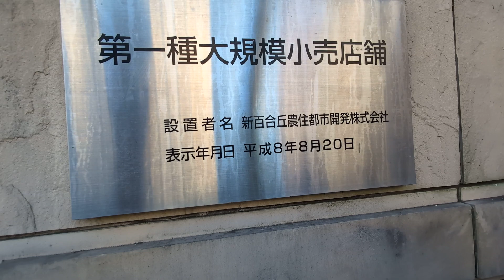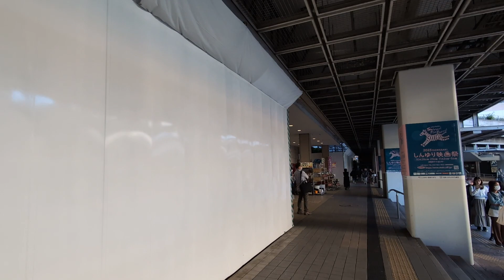【旧マイカル店舗】神奈川県川崎市 小田急新百合ヶ丘駅南口にあるイオンスタイル新百合ヶ丘をぐるりと散策しました🚶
新百合ヶ丘サティ（川崎市麻生区上麻生1-19、1997年（平成9年）8月29日開業、イオン新百合ヶ丘店）
延べ床面積約62,390m2、店舗面積約25,000m2。
新百合ヶ丘ビブレとして開業した後、2003年（平成15年）11月7日に一部を新百合ヶ丘サティへ業態転換。
小田急電鉄新百合ヶ丘駅前に開業した複合商業施設の核店舗として、食品からファッション関連まで幅広く取り揃えると共にシネマコンプレックスのワーナーマイカルシネマズも併設した新百合ヶ丘ビブレとして開業した。
マイカルの経営再建策の一環として幅広い客層に対応出来る品揃えによる収益改善を図るため、食品売場を併設していて主婦や家族連れが中心となっているビブレをサティに業態転換することになり、当店もその対象となった。
イオンへ転換した後、2018年（平成30年）4月27日に「イオンスタイル新百合ヶ丘」へと再転換された。